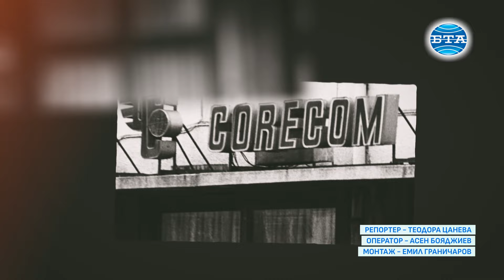За шоколадови яйца, дънки, цигари най-често се сещат хората при споменаването на „Кореком“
Шоколадови яйца с играчка, дънки, западни цигари, аудио и видео техника, дори кожух, са част от нещата, с които хората свързват магазините на “Кореком” у нас от времето преди 10 ноември 1989 г., показа анкета на БТА на столичната улица “Цар Калоян”, където някога се намираше централният “Кореком”.

Веригата магазини беше “витрина към западния свят”, марка за качество, символ на престиж, си спомнят анкетираните. По думите на един от тях, хората, слизайки на гарата в София, знаели мавзолея, ЦУМ и “Кореком“.

Магазините за западни стоки срещу чужда валута съществуват в България от 60-те до 90-те години на миналия век. „Кореком“ е кантора за представителство и търговия, наименованието идва от френски език (Comptoir de Representation Commerciale), съставено от първите срички на всяка дума, се посочва в справка от архивите на БТА от 1993 година.

През 1958 г. се създава като кантора към Търговската палата за снабдяване на чуждестранните посолства и легации в София с продукти и с някои други стоки, като заедно с това изпълнява и дребни колетни пратки.  Две-три години по-късно кантората преминава към предприятието за експорт на български стоки „Булет“. С разпореждане на Министерския съвет (МС) от 18 април 1964 г. към Министерството на външната търговия се създава Държавно стопанско предприятие „Кореком“ на основата на дирекция „Кореком“ при ДСП „Булет“, а с постановление от 20 декември 1974 г. се преобразува във външнотърговско предприятие „Кореком“ при същото министерство.

В  постановлението на МС от 1974 г., публикувано в „Държавен вестник“, е записано, че предприятието е с предмет на дейност продажба на дребно на български и вносни стоки срещу чужда валута, продажба на леки автомобили, резервни части за тях и недвижими имоти на физически лица, продажба на български стоки на международни панаири, изложби, фестивали и др. в страната и в чужбина срещу чужда валута, извънпланов внос на стоки, предназначени за продажба в магазините на предприятието, както и организиране на автосервиз за леки автомобили на чуждестранни туристи и на български граждани срещу чужда валута.

Специално е посочено, че „Кореком“ извършва продажби на стоки в страната на български граждани, изпратени на задгранична работа, на специализация или учение, както и на командировани в чужбина, на хора, получили хонорари, наследства, дарения или придобили валута срещу положен труд с разрешение на компетентните български органи. Предприятието продава стоки на чуждестранните дипломатически и търговски мисии, акредитирани в страната, както и на пребиваващите у нас чужди граждани – служители в търговски фирми, в авиокомпании, в културни мисии и в други чуждестранни представителства.

„Кореком“ открива магазини в страната за продажба на български и вносни стоки срещу чужда валута, както и представителни магазини в чужбина за продажба на български стоки, пише още в постановлението.

Стоките, които се продаваха в „Кореком“, ги нямаше в другите магазини в страната и трябваше да търсим долари „на черно“, за да купим шоколадови яйца и „Тоблерон“ за децата, а за възрастните - дънки, дори кожух, разказаха участници в анкетата на БТА. Валута се намираше на „Кристал“ и на „Магура“, като доларът официално беше левче към държавата, но „на черно“ вървеше по 3-3,50 лева, си спомня един от анкетираните.

Според разказите на хората скъп спомен от това време остават шоколадовите яйца с играчка. Шоколадът може да е изяден, но играчките все още се пазят.

За 25 години съществуване (1974 – 1990 г.) предприятието е внесло в държавната хазна 1 милиард и 500 милиона долара, задължително е предоставило и 90% от валутната си печалба за изкупуване от държавата, се посочва в справката от архивите на БТА. 60-те фирмени магазини в различните градове на страната са продавали стоки не само на българи, но и на около 7 милиона транзитни пътници и на 3 милиона чуждестранни туристи годишно. Цените на стоките в „Кореком“ са били доста по-приемливи от средноевропейските поради закупуването им на големи партиди, с намаления от доставчиците или директно от фирмите производители. Освен това „Кореком“ е дал около 200 хиляди долара за нуждите на здравеопазването, а повече от 30 български деца са лекувани в чужбина с негови средства, показва още справката от 1993 г. в архивите на БТА.

Репортер - Теодора Цанева
Оператор - Асен Бояджиев